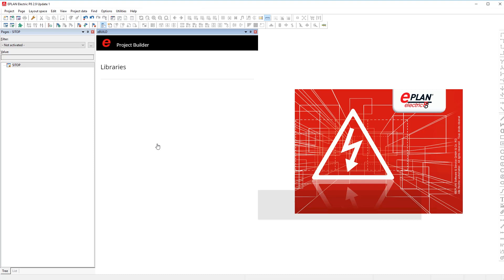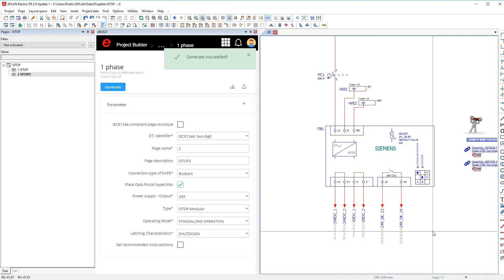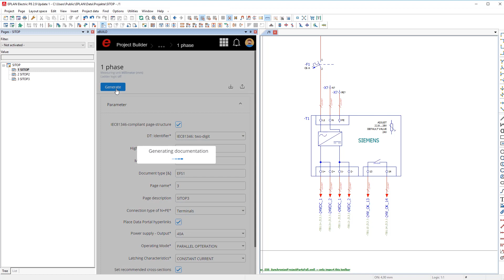EPLAN eBUILD: Siemens SITOP library – how to create project documentation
In the video we show you as a user the Siemens SITOP library. This library is available to you in eBUILD Free in the ePULSE Community and in your customer organisation. You can use this library to configure power supplies of the SITOP Smart and SITOP Modular device families in the output powers 1 phase: 2.5 A - 40 A and 3 phase: 5 A - 40 A.

In dem Video zeigen wir Ihnen als Anwender die Siemens SITOP Bibliothek. Diese Bibliothek steht Ihnen in eBUILD Free in der ePULSE Community sowie in Ihrer Kundenorganisation zur Verfügung. Mithilfe dieser Bibliothek können Sie Stromversorgungen der Gerätefamilien SITOP Smart und SITOP Modular in den Ausgangsleistungen 1 phasig: 2.5 A - 40 A und 3 phasig: 5 A - 40 A konfigurieren.